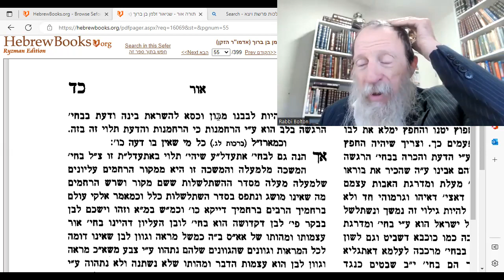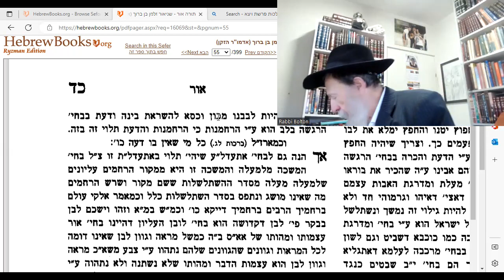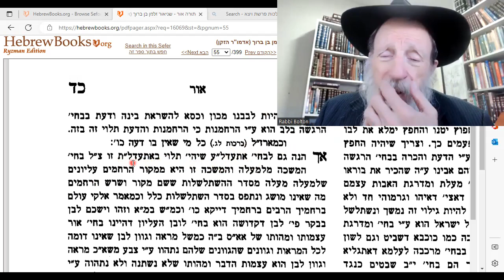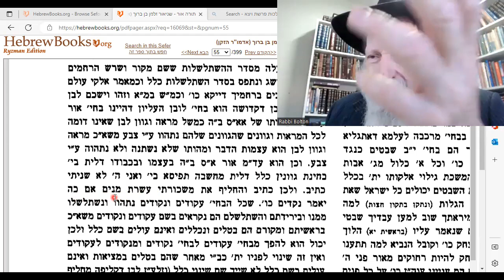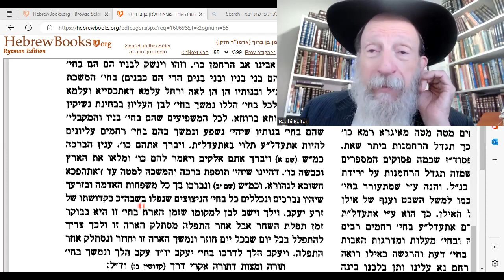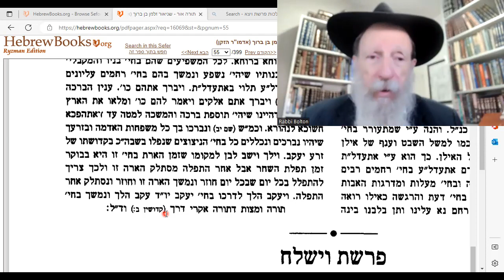Torah Ohr24b: HOLY LAVAN!! Morning inspiration to Love G-d.